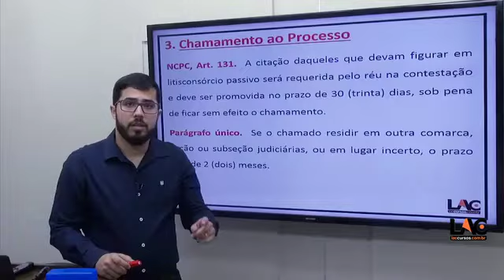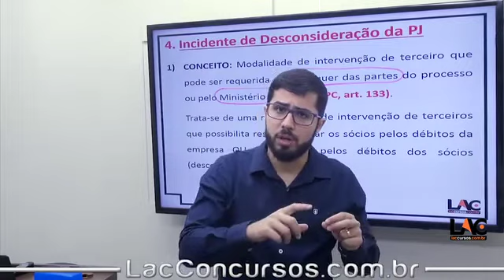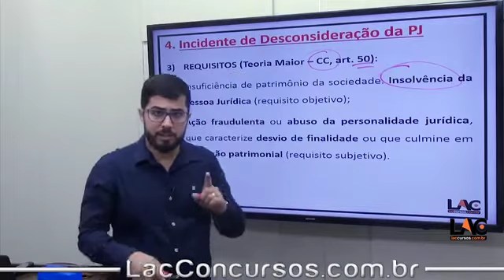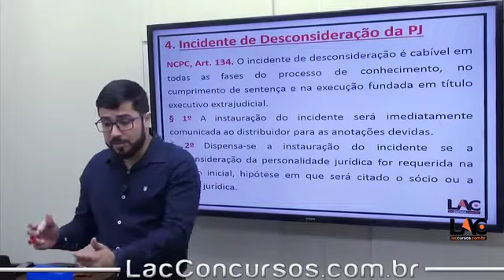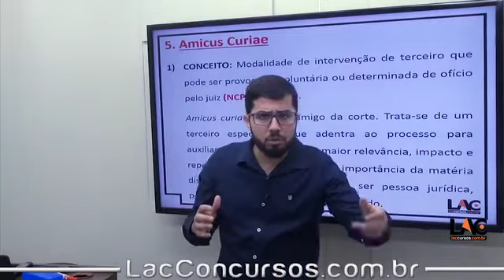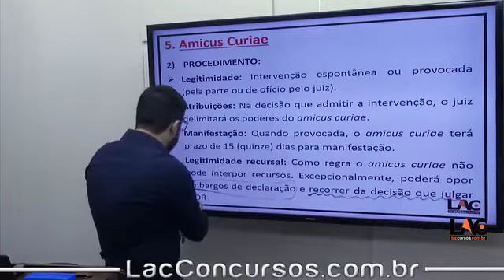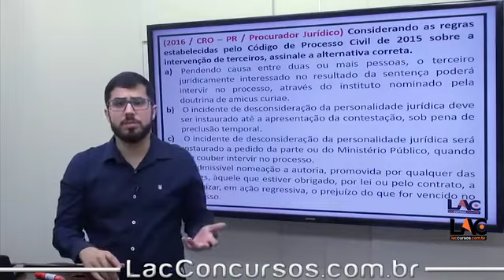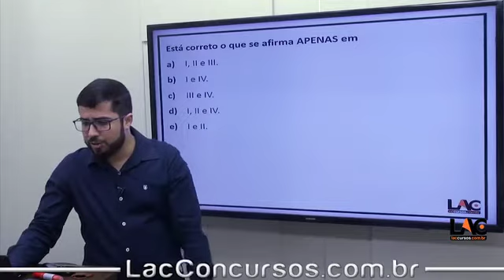8943 Direito Processual Civil - Litisconsórcio - Intervenção de Terceiros-Parte 2 Art 125 ao 138 PT3